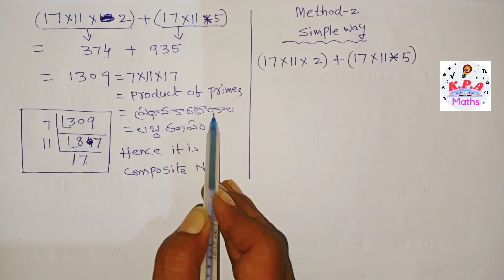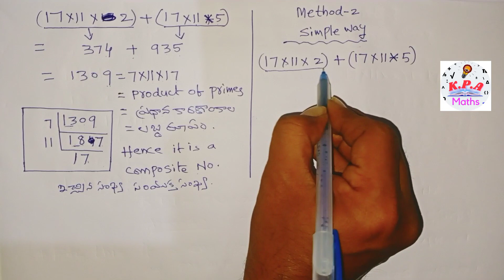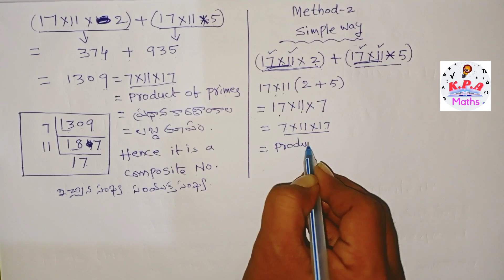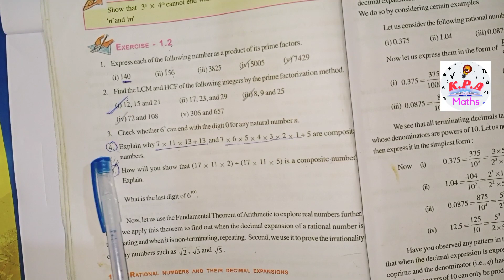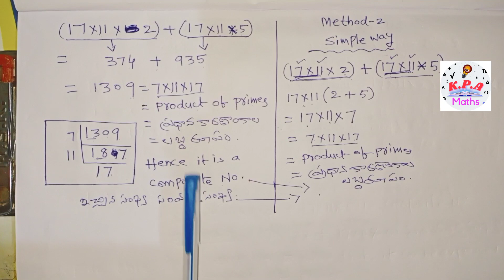REAL NUMBERS || Composite Numbers || PART2 || Tenth class || KPA MATHS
KPA MATHS

class :- Tenth
Topic :- Is It a Composite Numbers